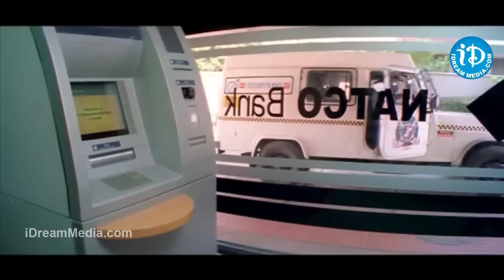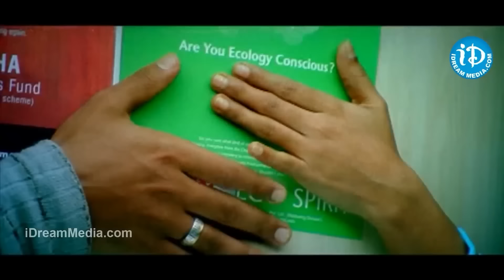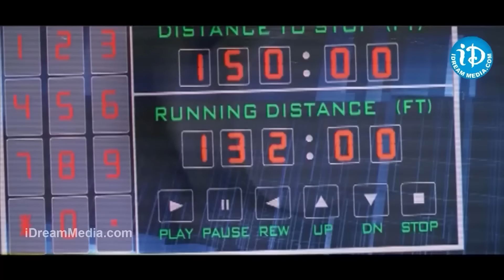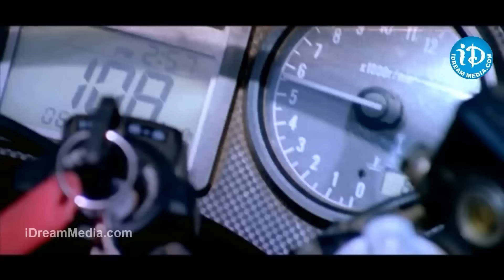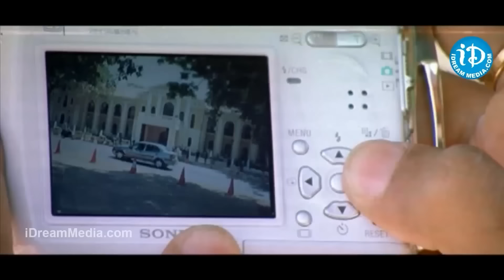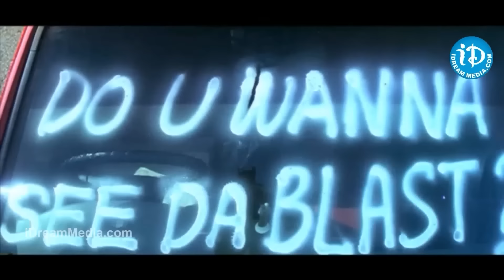Robbery in High Secured Bank | Interesting Robbery Movies In Telugu | Latest Super Movie Scenes